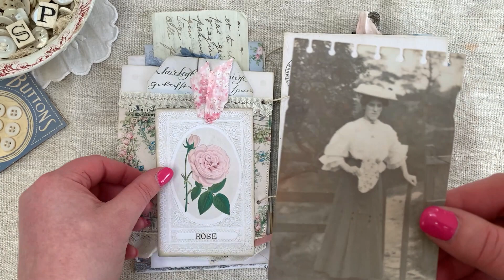Shabby Blue Floral Journal (Sold)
Hi Everyone,
This journal has already sold but I did film a quick flip through before posting it out. Enjoy :)
Sam xox